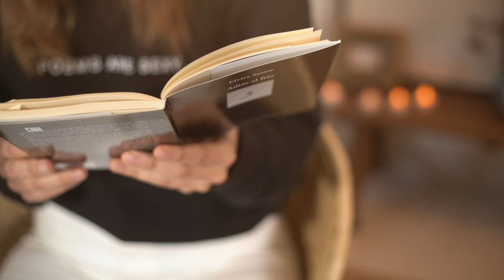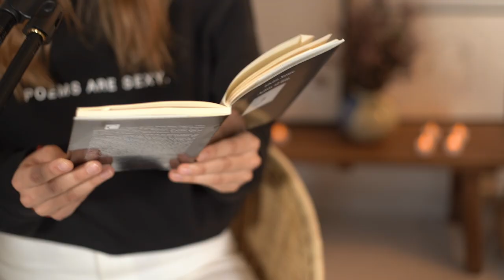Elvira Sastre - Tus huesos que chocan como placas tectónicas (Acústico)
TUS HUESOS QUE CHOCAN COMO PLACAS TECTÓNICAS (versión acústica).

Letra: Elvira Sastre
Composición y producción musical: Manu Míguez
Producción ejecutiva: Miranda Maltagliati
Producción audiovisual: Nicola Beccu

LETRA

 TUS HUESOS QUE CHOCAN COMO PLACAS TECTÓNICAS

Tus huesos que chocan

como placas tectónicas

y destruyen reinos y crean países nuevos

y llueven inundan arrasan derrumban y

como placas tectónicas

y me obligan a empezar de nuevo

a ser valiente y a construirme

esta casita sobre ellos

y hoy hace tan bueno

que tengo ganas de empezar a vivir

en este lugar sin nombre sin gente

este lugar que huele a río

y mira esa montaña qué alta es

tanto como yo me dices

y creo que puedo subirla y

como placas tectónicas

y todos los árboles

son tan pequeños como yo

me dices

son cachorros

y es tierno verlos crecer igual que creces tú

alguien dijo una vez que hay que

escribir un libro tener un hijo y plantar un árbol

y yo quiero escribirte a ti bajo la sombra del hijo de este roble y

como placas tectónicas

y eso que ves

son las estrellas

se ven porque en este lugar nuevo

se ve el horizonte desde cualquier punto y

todo empieza de nuevo y

tú empiezas de nuevo y

yo empiezo de nuevo y

como placas tectónicas

y la tierra

que empieza

de nuevo.